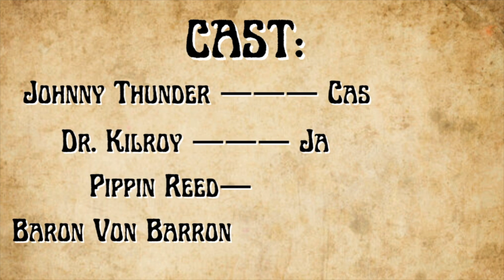Johnny Thunder and the Call to Adventure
Johnny Thunder prepares for his next adventure! Made in less then 24 hours for THAC 2024

Jay Silver - Dr. Kilroy, Baron Von Barron

FPS: 24 on 2s
Filmed using a c920 Webcam and the Tahoma 2d software